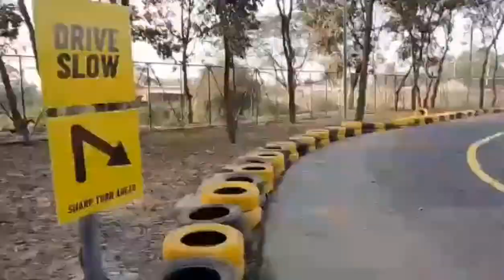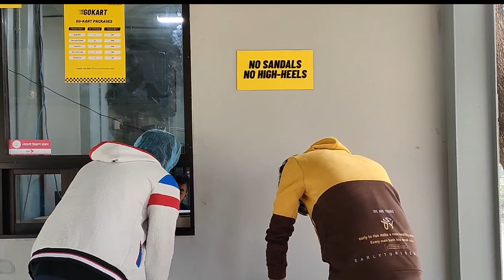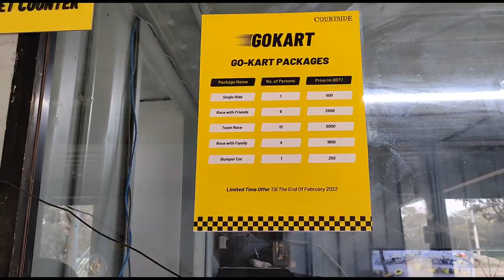GO KART || Racing Track || Mr Mohiuddin Khan || vlog 4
Welcome To Mr Mohiuddin khan Youtube Channel.
It's Me Mr Mohiuddin khan And I Am Bangladeshi vlogar
I Make Bike Stunts Videos, And Vlogs.